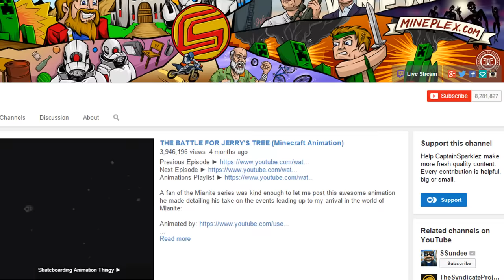Things That I Do That Adults Probably Don't Do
Are any of these normal for an 18 year old to do?? Do you do any of these?